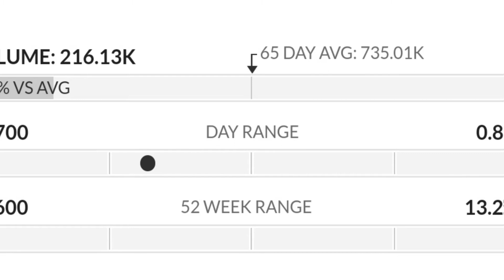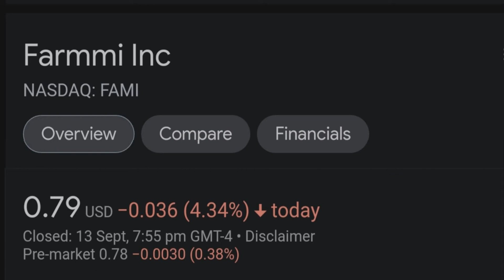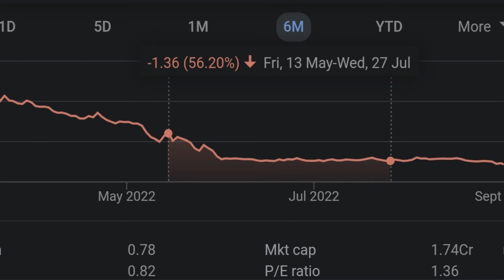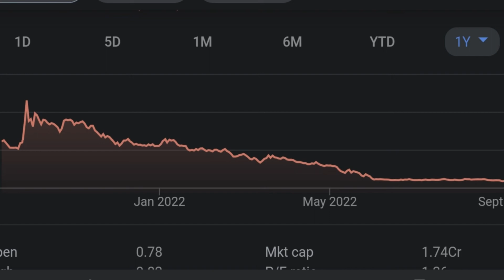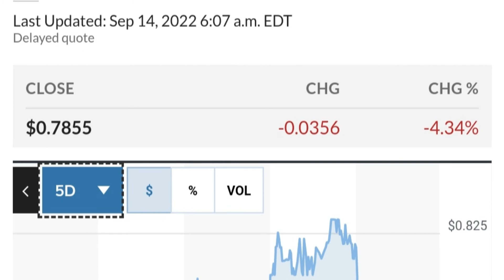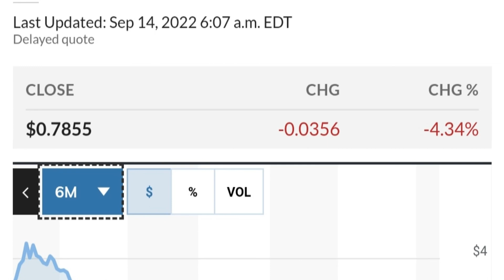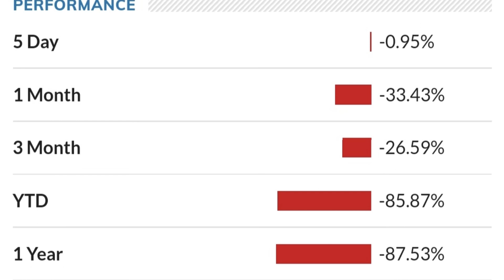FAMI STOCK (Farmmi) | Price Predictions | Technical Analysis | AND Trading Strategy